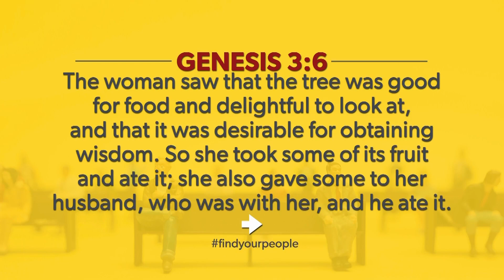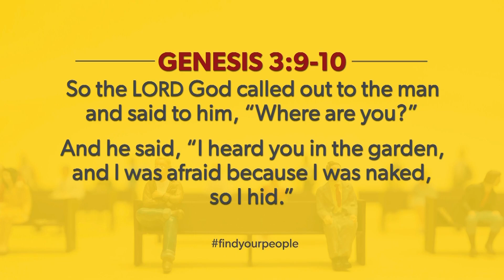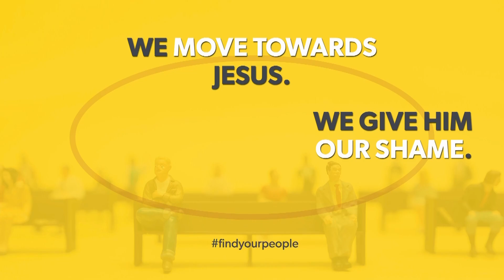Help with Vulnerability - Find Your People Week 2 - Scott Savage with Robyn Coffman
Why is vulnerability? Why do we struggle so much with opening up and letting people into our lives? In this message, Scott Savage explores the roots behind the challenge of vulnerability. Scott explores the old roots of this challenge along with some powerful visuals to understand our challenge. Scott interviews Robyn Coffman, a therapist and relationship coach, as Robyn coaches us towards healthy vulnerability.